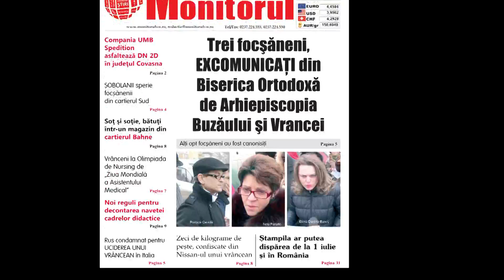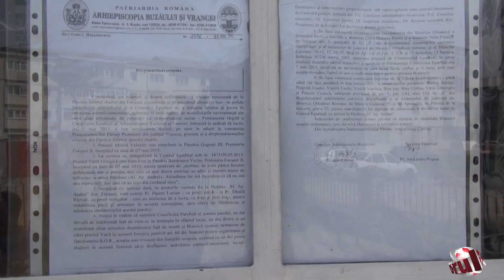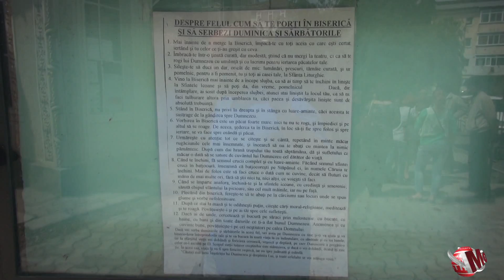EXCOMUNICAŢI din Biserica Ortodoxă de Arhiepiscopia Buzăului şi Vrancei